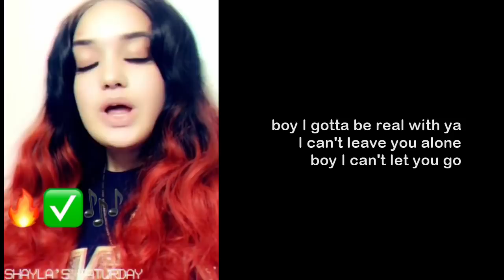I need you every night